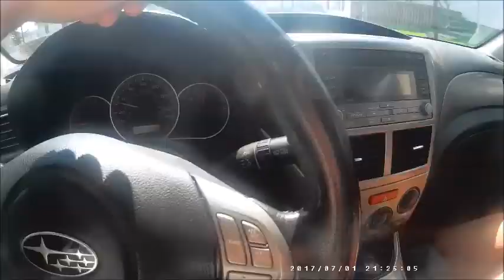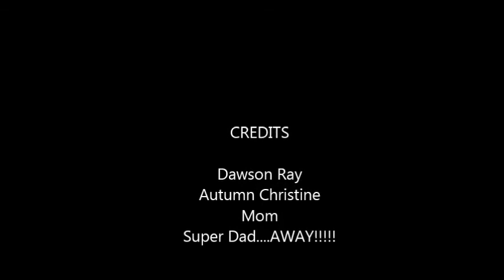Delgrosso July 4, 2017